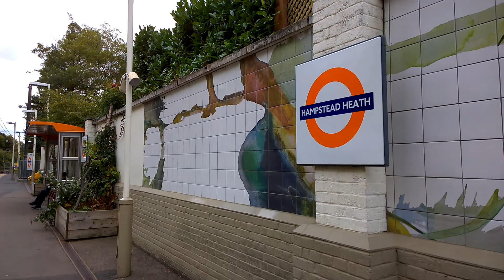Hampstead Heath Train Station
Train Service From Clapham Junction To Stratford (London) Calling At Hampstead Heath